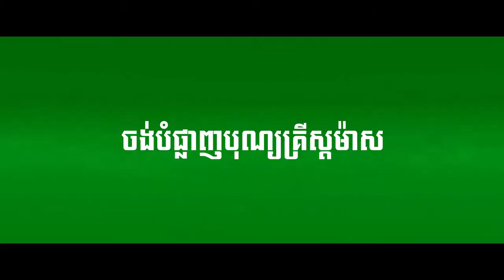The GRINCH- Prime Cineplex